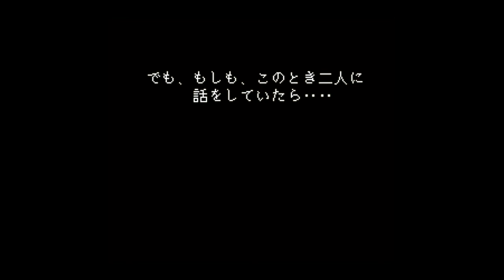【改造ロマサガ】ロマンシングサガ3.12 タチアナ帰還イベント まとめ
ロマサガ3.12のタチアナ帰還イベントをまとめたものです